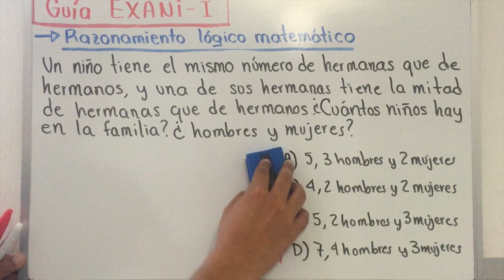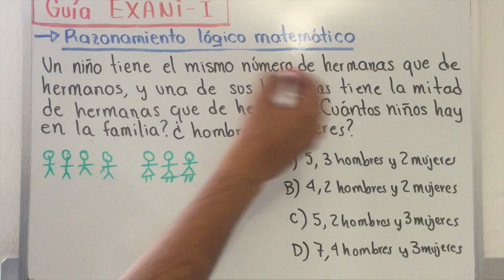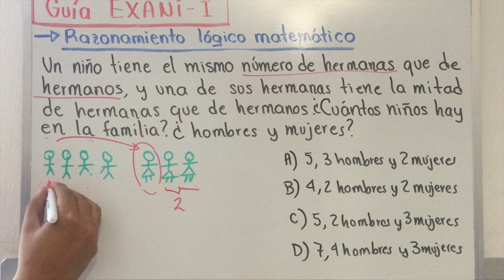Guía EXANI I razonamiento matemático parte 4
Guía EXANI I razonamiento matemático